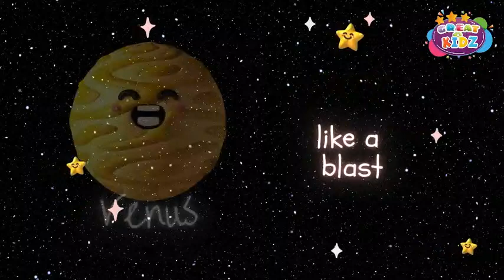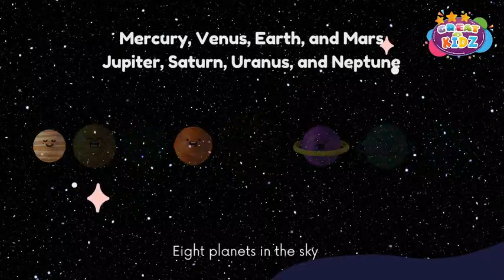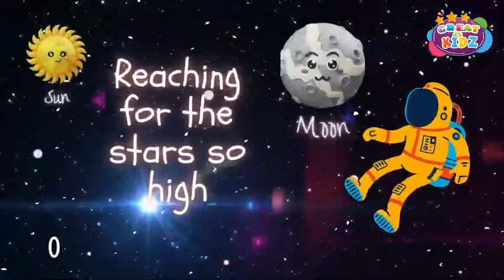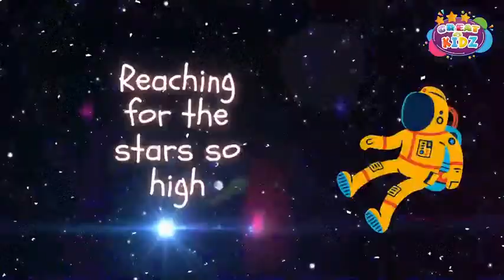Eight Planets in the Sky: Learn About the Solar System | Fun Kids Song"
Blast off into space with our fun and educational song, "Eight Planets in the Sky"! Join us as we explore the solar system and learn interesting facts about each of the eight planets. Perfect for kids and young learners, this catchy tune and colorful animation make discovering the wonders of space exciting and engaging. Ideal for classroom learning or home fun, this video will inspire curiosity about astronomy.

- Eight Planets
- Solar System Song
- Learn About Space
- Fun Learning
- Planets Song
- Space Exploration
- Children's Songs
- Science for Kids
- Educational Music
- Space Song
- Planet Facts
- Preschool Learning
- Early Education